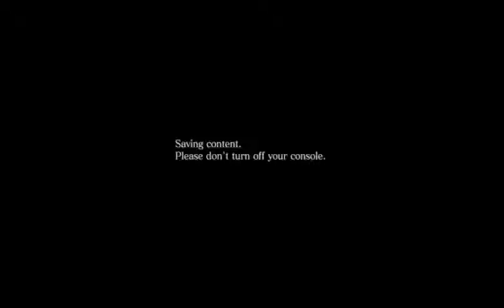Resident evil 6: trying out multiplayer mode